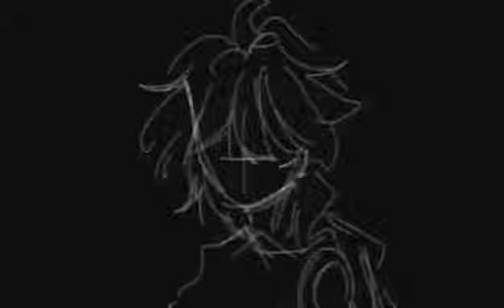afterlife meme | genshin impact